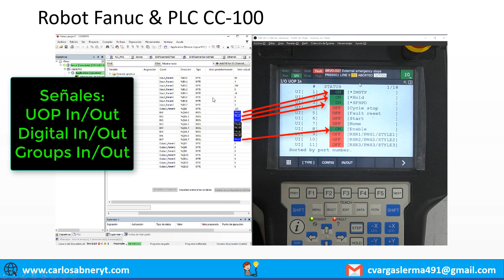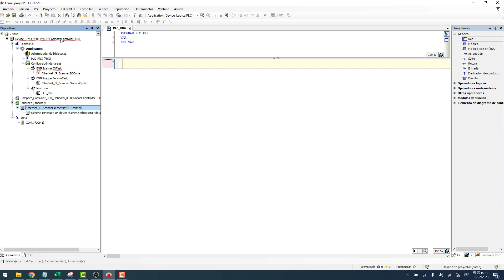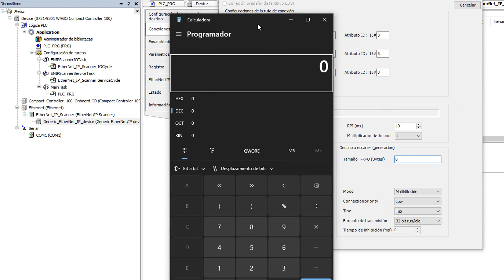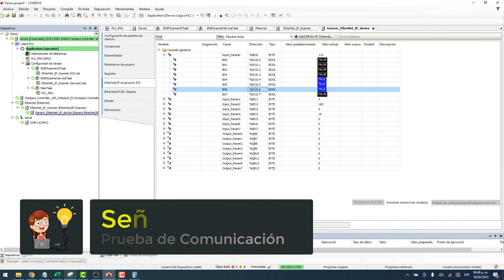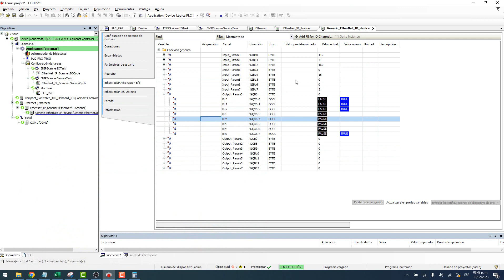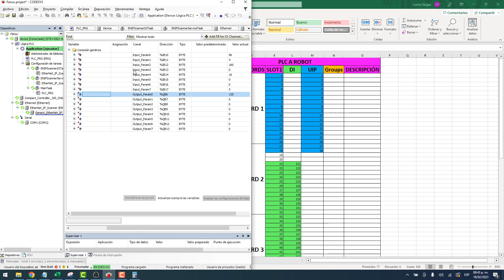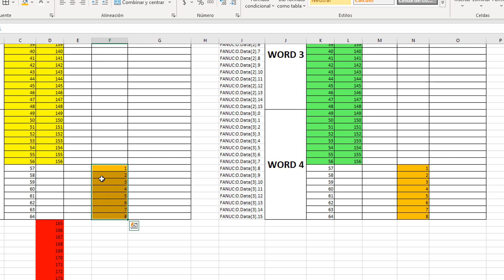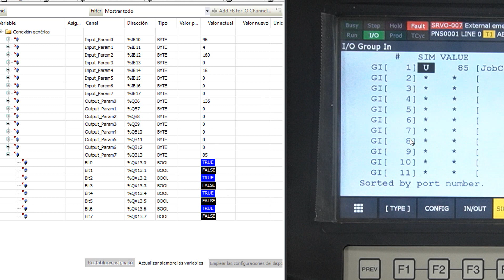🔵✅COMUNICAR ROBOT FANUC CON PLC CC100 WAGO VIA ETHERNET IP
En este video aprenderás a establecer la comunicación entre un Robot Fanuc y un PLC WAGO CC100 a través de Ethernet IP. Utilizando el software de Codesys, te mostraré como activar y desactivar señales del robot desde el PLC.